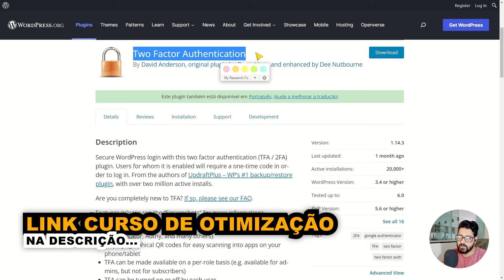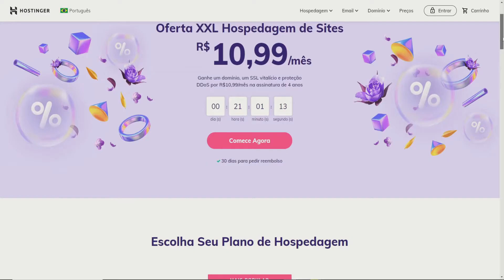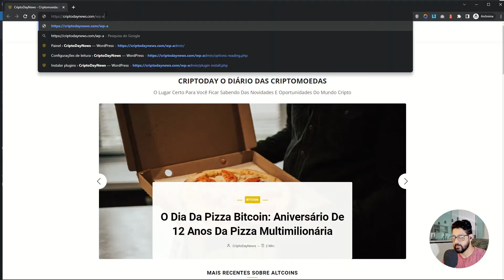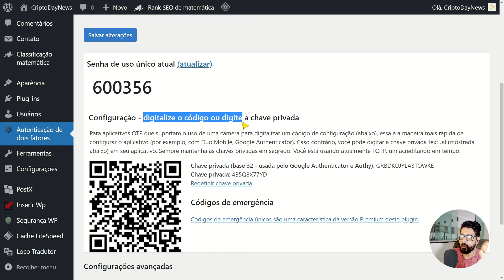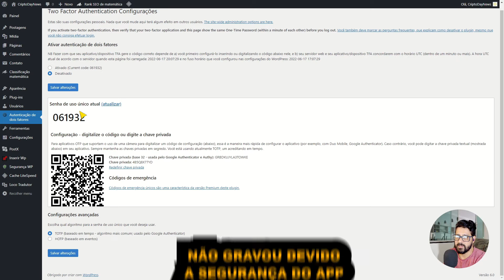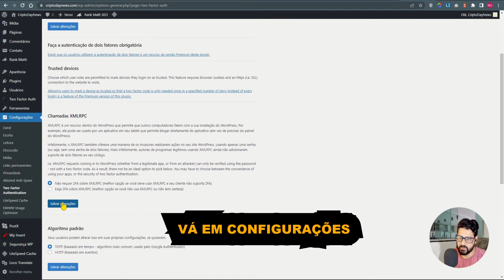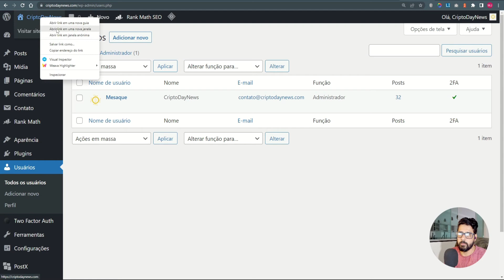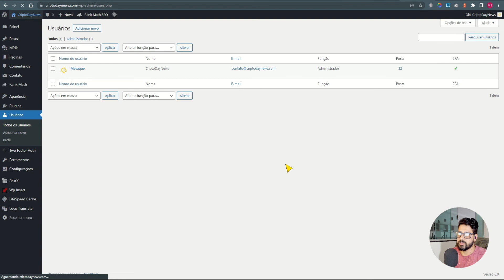VOCÊ ESTÁ EM RISCO! Two Factor Authentication: Como Proteger Login do WordPress Com 2FA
🏆 A camada de segurança de autenticação em 2 fatores é a mais segura nos dias de hoje para logins nas suas diversas formas. Não é diferente para o WordPress e neste vídeo tutorial vou ensinar como usar o plugin WordPress Two Factor Authentication para aplicar tal segurança no login admin.